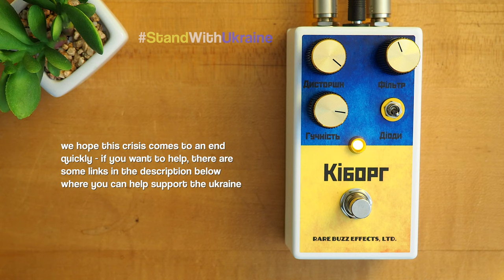Rare Buzz Effects Cyborg Ukrainian Distortion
Today's pedal is no ordinary effect: this one is trying to help save and protect lives. As the Russian invasion of Ukraine continues, more and more people are dying or being forced to flee, displaced from their homes and loved ones, and they need our help. The Cyborg Distortion is a special edition of the Snitch Distortion from Rare Buzz Effects, and as you can see, was created to support those in need in Ukraine.

Proceeds from each pedal of this run were donated to Ukrainian charities, with a total of over $9,500 collected and donated. Besides being for a good cause, it's also a wicked distortion pedal, one that will be used on pedalboards worldwide to show support. We are proud to have been able to buy one of these special pieces and show support - below are links where you can show your support as well. NO MORE WAR!

Mesa/Boogie Mark 5:25